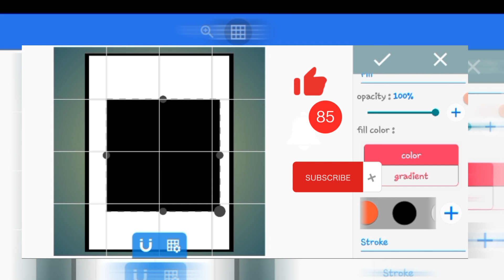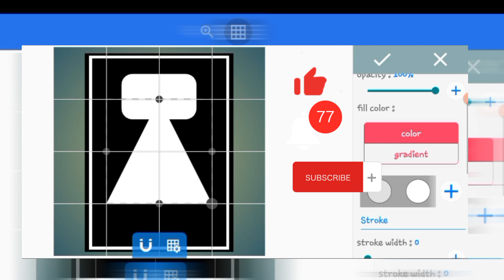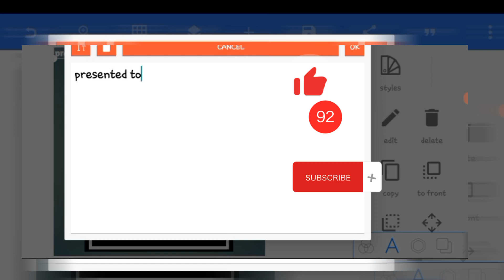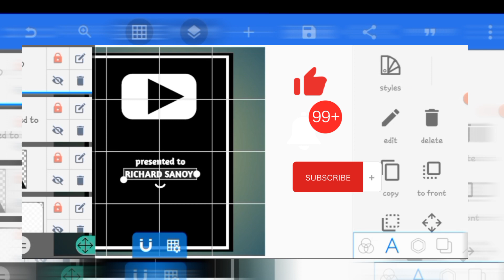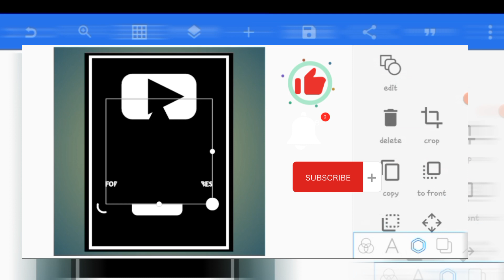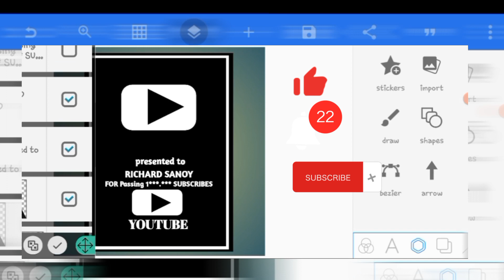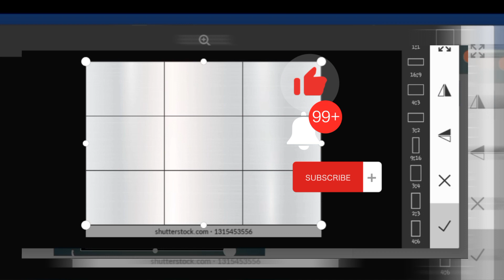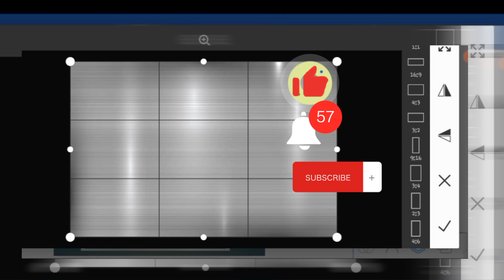SILVER PLAY BUTTON KO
paano gumawa ng sariling silver play button kahit hindi pa monetize ang channel